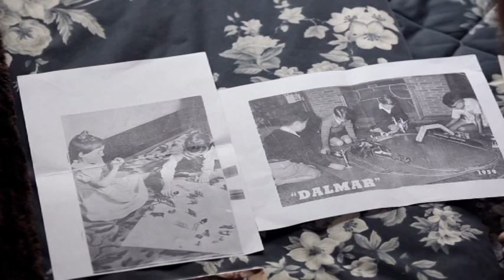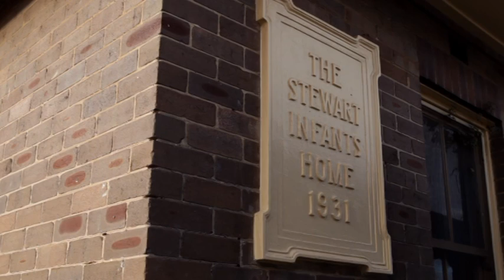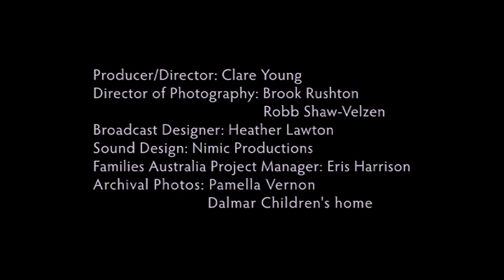Forgotten Australians Life Stories: On life's terms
These videos should be used with care. Some people—including the survivors themselves, but also others—will find it disturbing and distressing. These personal stories, and the vision of Children's Homes, are emotional and confronting. They are also moving and powerful, showing the strength of survivors and the things that inspire them to work for a better world.

Forgotten Australians or others who have experienced childhood trauma should consider seeking out the support of family or a trusted friend or counsellor when viewing these stories.